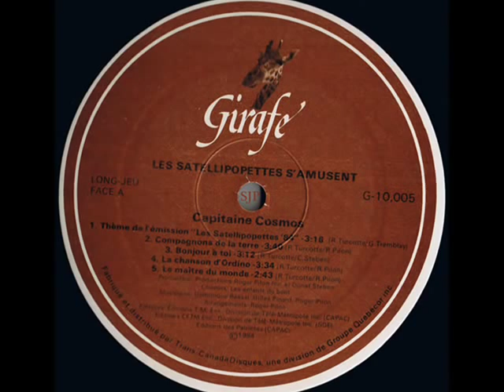Les Satellipopettes 84 - Chœur Les Enfants Du Bout & Capitaine COSMOS - Vidéo-Paroles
"Les Satellipopettes 84", deuxième chanson-thème de l'émission pour enfants, quizz, Les Satellipopettes à TVA.. Chanson tirée de l'album 33 tours LES SATELLIPOPETTES S'AMUSENT en 1984 par Les Disques Girafe.
Arrangement: Roger Pilon

Les Satellipopettes
Sont des robots sans lunettes
Ils viennent de leur planète
Voir si on est pas trop bête

Épreuves de devinettes
Leur mettent le cœur en fête
En soucoupe, en assiette
Vive les Satellipopettes

Ah! Ah! Ah! Ah!  Vive les Satellipopettes

Patof Blou/SergeJP